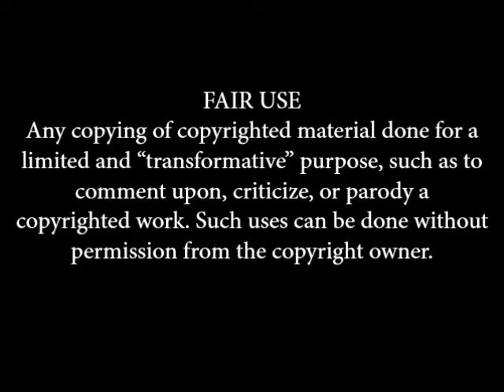SUCK IT BUℨℨFEED.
For a channel that prides itself in promoting fairness (LOL), it wasn't very fair when they blocked my critique of their 'When Were These Bigoted Quotes Said?' video